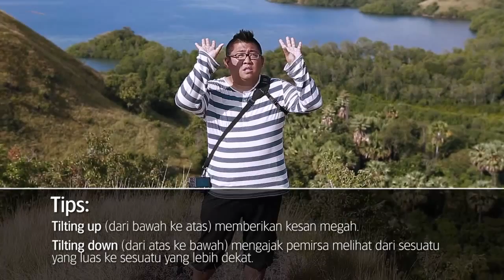Garuda Indonesia - Travel Video Tutorial: Basic Camera Movements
Sebagai seorang traveler, Anda pasti ingin mengabadikan keindahan dari tempat yang Anda kunjungi. Anda dapat mempelajari dasar-dasar dalam menciptakan video traveling yang dapat menginspirasi traveler lain di sini!